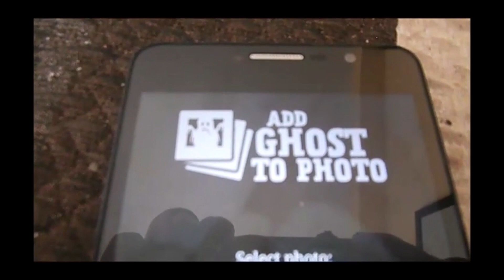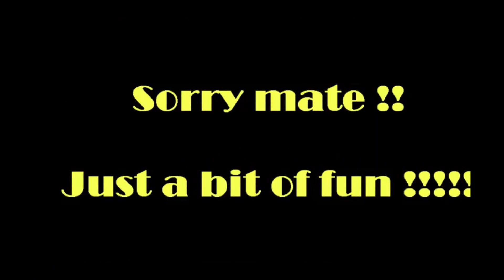GHOST PRANK ON MY FRIEND !!!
I convinced my mate Dean that there was a ghost in his apartment...he fell for it hook, line and sinker,, so funny,,,  here is the video of it.. enjoy guys  xxx